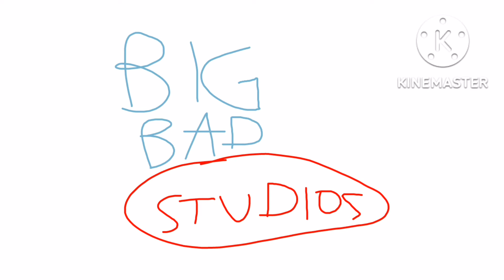It's So Zig And Sharko Prods./BM/IBP/BLP/BBS/OBSS (2021)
Taken From Zig And Sharko (2021)
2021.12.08